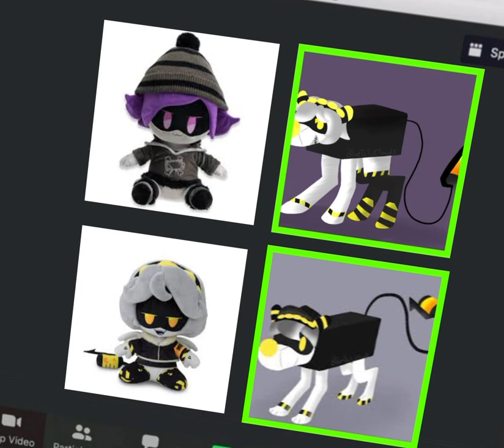Short and funny video, it wa to big to be a short ᕦ😢ᕤ